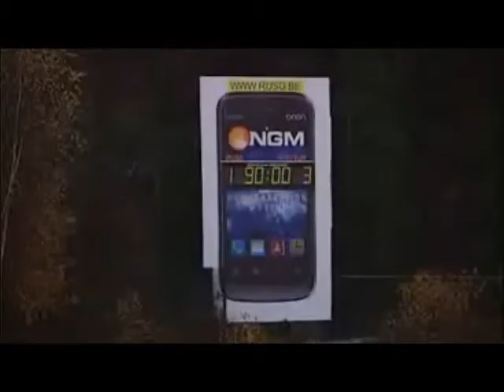Union Saint-Gilloise - URLC 1-3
Résumé de la 18ème journée de championnat de D3B